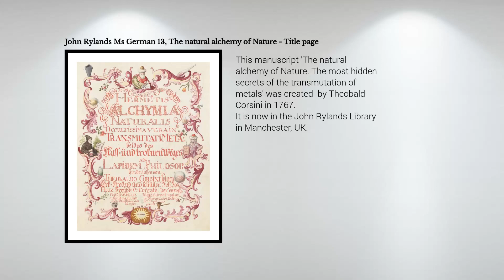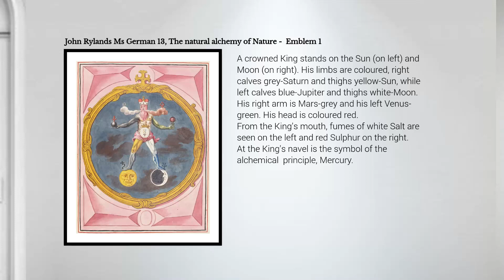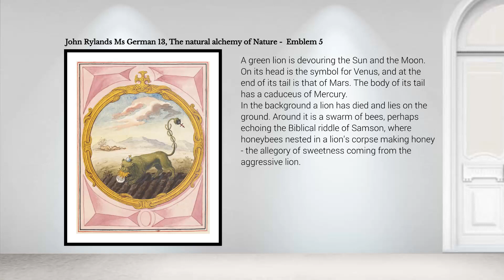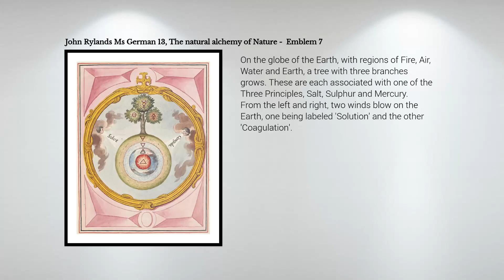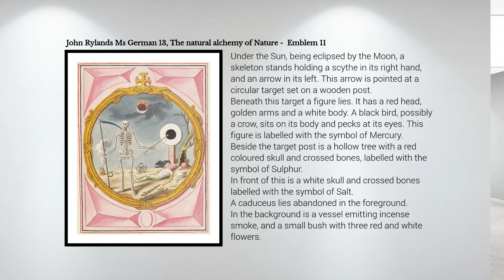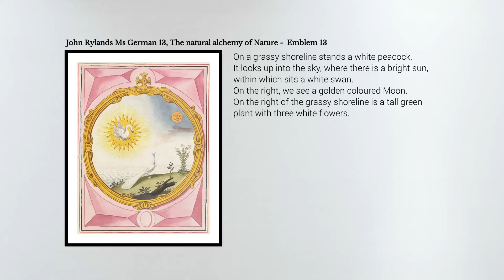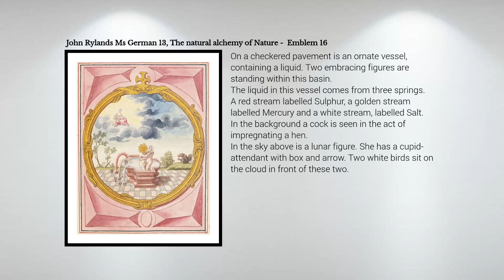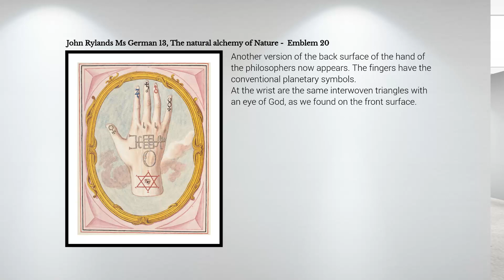John Rylands Ms German 13, The natural alchemy of Nature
This manuscript 'The natural alchemy of Nature. The most hidden secrets of the transmutation of metals' was created  by Theobald Corsini in 1767.
It is now in the John Rylands Library in Manchester, UK.

Adam McLean has created a number of study courses on alchemical symbolism in the form of books and downloadable files.